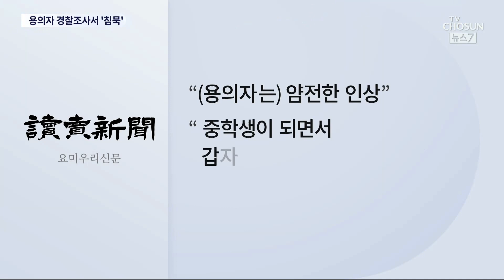용의자 경찰조사 '침묵'…기시다, '테러 제압' 어부들에 감사 전화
현직 총리를 노린 테러 사건으로 충격에 빠진 일본 입니다. 일본 경찰은 어제 사건 현장에서 체포한 20대 용의자를 상대로 집을 압수수색 하고 범행 동기를 캐물으며 본격적인 수사에 나섰습니다. 주변 사람들은 이 남성이 "조용하고 정치에 관심이 많아 보였다"고 말했습니다. 지금 일본에선 용의자를 먼저 제압한 50대 어부의 활약도 화제가 되고 있습니다.